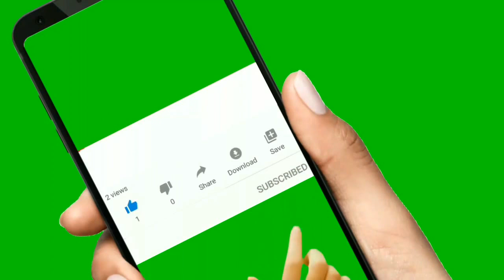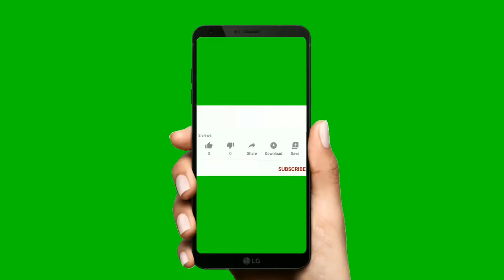CREMA CASERA PARA PIEL MADURA DE 60 A MAS BLANQUEA y QUITA LAS ARRUGAS 😱 al INSTANTE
apoya tu  Canal favorita:
gracias,gracias,gracias y muchas bendiciones.

CREMA CASERA PARA ELIMINAR ARRUGAS MANCHAS,ACNE,ESPINILLAS SICATRIS .CHICAS LES RECOMIENDO MUCHO ESTA PODEROSA CREMA ANTI- ARRUGAS SUS BENEFICIOS SON MARAVILLOSOS Y LOS PRODUCTOS QUE UTILIZE SON ACEITE DE JOJOBA,PEPITA DE UVA,ACEITE DE SACHA INCHI,ACEITE DE COCO ,ACEITE DE ALMENDRAS, SABILA,AGUA DE ROSAS,  ARINA DE AVENA,ARROZ,FECULA DE MAIZ,ARINA DE PAPA  Y ES PARA TODO TIPO DE PIEL. ESTA CREMA TE PUEDE DURAR ENTRE 4 A 8 SEMANAS, MANTENLA SIEMPRE EN LA NEVERA Y LOS ACEITES LOS PUEDEN ENCONTRAR EN LAS FARMACIAS O EN LAS TIENDAS DONDE VENDEN PRODUCTOS DE SUPLEMENTOS PARA EL CABELLO.